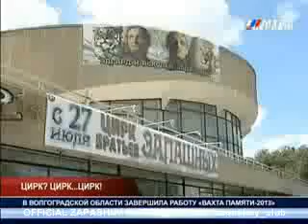"Время новостей", Первый Волгоградский Канал, (25.07.2013)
Братья Запашные в Волгограде.